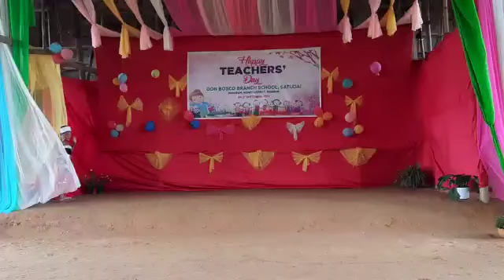Teachers Day Viral video 🤣🤣🤣🤣